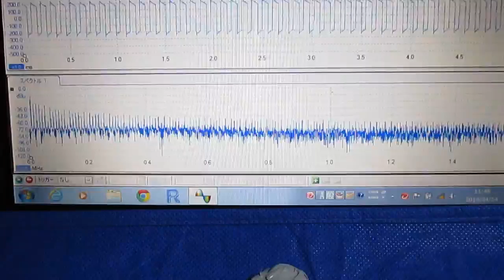メガヘルツの超音波発振制御プローブ Ultrasonic probe technology